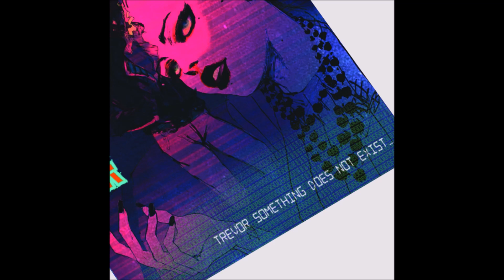Trevor is one with the Vapor